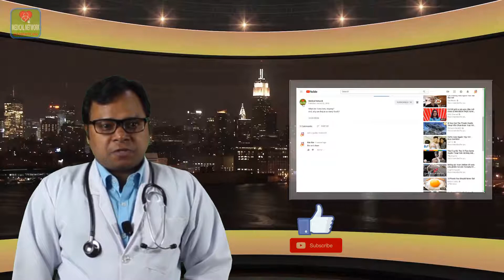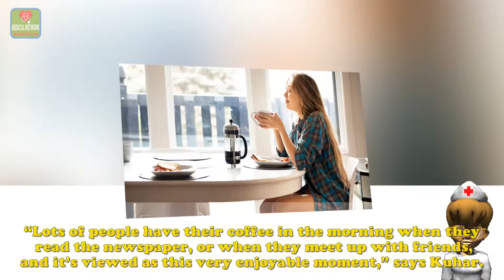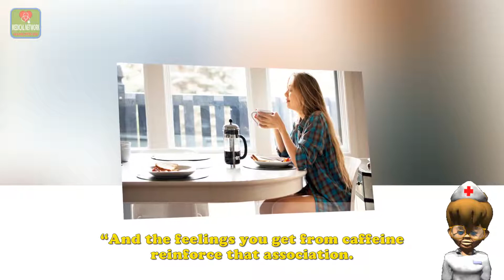This Is What Happens to Your Body When You Don’t Get Your Morning Coffee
Caffeine withdrawal is for real.

If a hot mug of joe or an icy cup of Starbucks is your preferred way to start the day, you've probably noticed that you feel, well, off when don't get your coffee fix. On those especially hectic mornings, you might even sort of hate the world. But that reaction isn't in your head, says Michael J. Kuhar, PhD, professor of neuropharmacology at Emory University.

Caffeine can make you feel energized, alert, and less depressed, Kuhar explains. It can even improve your motor skills and learning ability. When you skip your usual stimulant high, you might feel down, drowsy, sluggish, clumsy, and irritable. You may also experience headaches, and a drop in blood pressure. In a Johns Hopkins University review of studies, researchers found that some people deprived of caffeine even experienced flu-like symptoms, like nausea, vomiting, and muscle pain and stiffness. Yikes.

"You’re basically going through withdrawal," says Kuhar. While you can't become addicted to caffeine in the same sense as people become addicted to drugs, your body can become dependent on it. And since it takes about 24 hours for caffeine to completely leave your system, it makes sense that you wake up craving it.

“Lots of people have their coffee in the morning when they read the newspaper, or when they meet up with friends, and it’s viewed as this very enjoyable moment,” says Kuhar. “And the feelings you get from caffeine reinforce that association. It’s embedded in our lives as this friendly and socially acceptable ritual.”

But there are, of course, reasons you might want to wean yourself off coffee—if you're having trouble sleeping, for example, or dealing with digestive issues. It’s difficult to say when the crappy withdrawal effects will go away, says Kuhar, because it’s different for everyone. And simply seeing a Dunkin Donuts cup—or smelling a freshly brewed pot—can trigger cravings. If you're trying to cut back, it's best to do so gradually, he says, until you’re drinking a more reasonable amount, or none at all.

Source: Health.

A work of the Medical Network